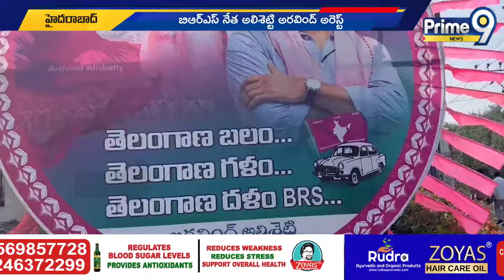బయటపడ్డ స్కాం..బీఆర్ఎస్ లీడర్ అరెస్ట్ | BRS Leader Alishetty Aravind Arrest | Prime9 News